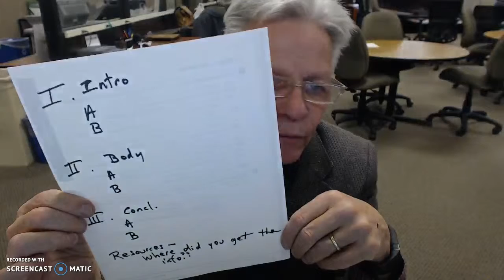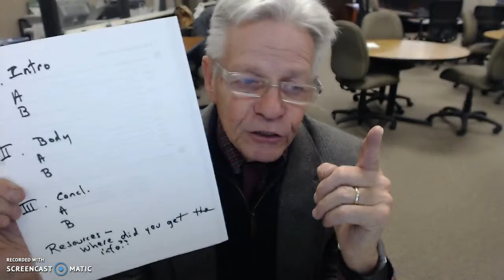Automotive Introduction Week 2: Bob Hopkins